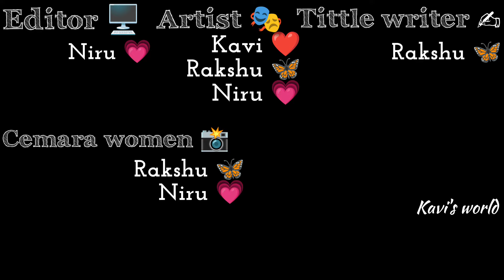Pongal special night kolam | rangoli special | watch till end